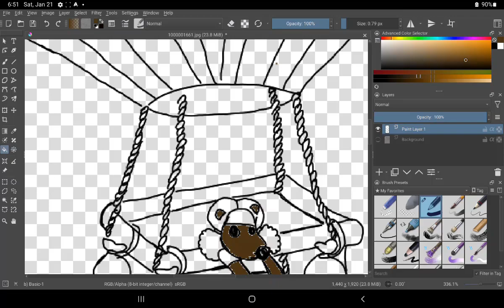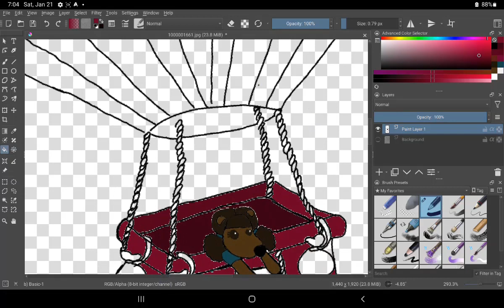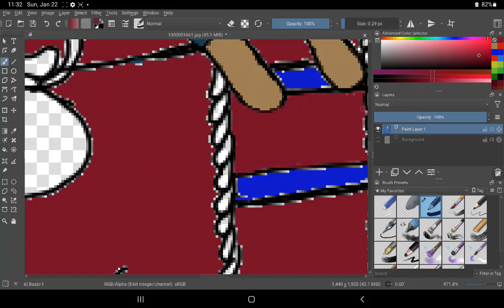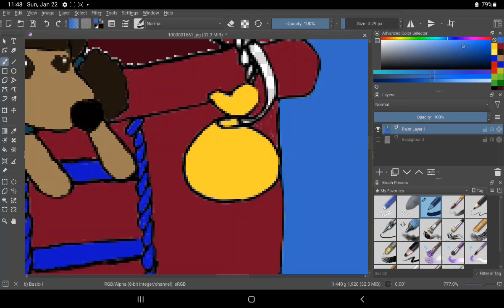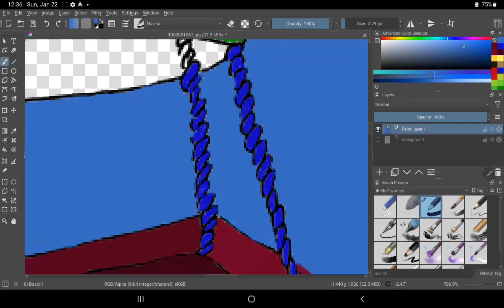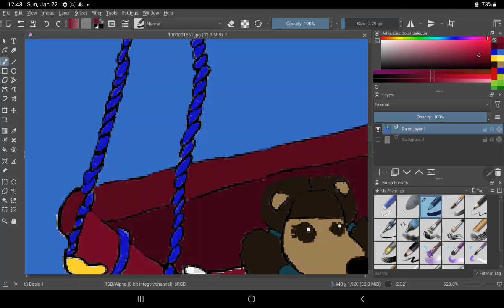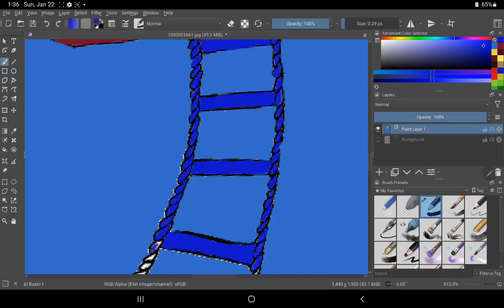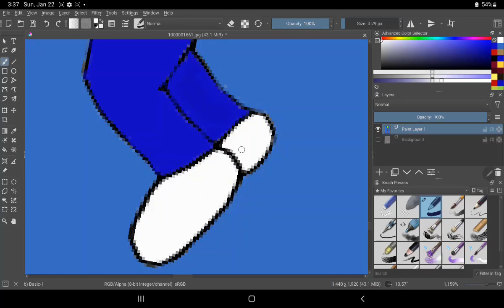Cutes Hot Air Balloon Coloring P1 Krita Digital Art Painting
Here is a new picture at Patricestudios!   This is my Cutes Hot Air Balloon painting using Krita..  This is part of my digital art journey.  Hope you will come along with me as I create.  This is the process I used to make this digital painting. Thanks for spending time with me. I hope you enjoy!